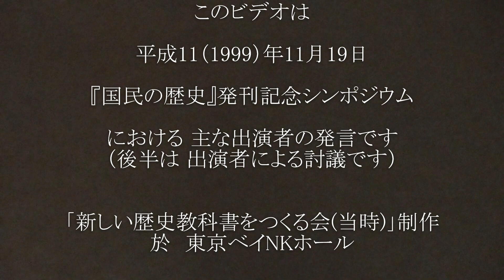『国民の歴史』発刊記念シンポジウム⑧(再録） 全体討議(下) 平成11(1999)年11月19日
（※　前回のは画像が悪く　目が疲れるので再録しました）

今から約24年前、当時の「新しい歴史教科書をつくる会」による
『国民の歴史』発刊記念シンポジウム のビデオです。
主な登壇者の発言の後、全体討議が行われました。

「歴史はこんなに面白いのか」というフレーズとともに、当時一世を風靡した『国民の歴史』は、大変分厚い、しかも歴史を取り扱った本でありながら　初版からたちまち10万部の増刷　65万部のベストセラーになったという 歴史的快挙を成し遂げた書籍です。

主な登壇者
田中英道　西尾幹二　井沢元彦　金美齢　田久保忠衛　小林よしのり

議論の内容には、現代の状況や視点とは、多少違った点はあるにしても
月日が経っても色褪せない、貴重な内容のビデオなので